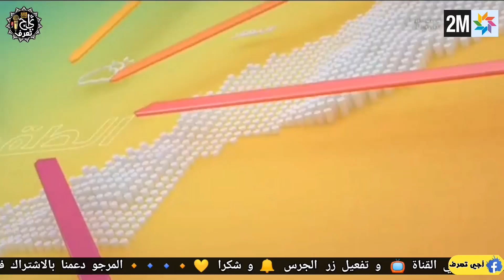حالة الطقس بالمغرب اليوم الخميس و الأيام القادمة من الاسبوع في النشرة الجوية على 2M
حالة الطقس بالمغرب اليوم الخميس 01 أبريل و الأيام القادمة من الاسبوع في النشرة الجوية على 2M

حالة الطقس بالمغرب اليوم و الأيام القادمة من الاسبوع في نشرة اخبار

مرحبا بكم في قناة اجي تعرف، اجي تعرف هي قناة إخبارية تتميز بمصداقية أخبارها و من مصادر موثوقة و تمدكم بجميع الاخبار المغربية و الدولية ايضا في أسرع وقت المرجوا منكم الاشتراك في القناة وتفعيل 🔔 لتتوصلوا بكل جديد و شكرا ♡

حالة الطقس بالمغرب : ل 04 ايام القادمة امطار عاصفية - توقعات من 01 إلى 04 أبريل 2021 - meteo maroc حالة الطقس الطقس بالمغرب طقس المغرب حالة الطقس بالمغرب حالة الطقس اليوم حالة الطقس بمراكش حالة الطقس في العرائش حالة الطقس مراكش حالة الطقس في مراكش حالة الطقس بفاس حالة الطقس بالرباط حالة الطقس طنجة حالة الطقس بمكناس حالة الطقس غدا حالة الطقس الدار البيضاء حالة الطقس بني ملال حالة الطقس بالرباط وسلا حالة الطقس الرباط حالة الطقس اكادير حالة الطقس القنيطرة حالة الطقس اكادير ملول حالة الطقس الحسيمة حالة الطقس القصر الكبير حالة الطقس اسفي حالة الطقس اليوم بالمغرب حالة الطقس الفقيه بن صالح حالة الطقس الناظور حالة الطقس امزورن حالة الطقس الخميسات حالة الطقس بالدار البيضاء حالة الطقس بوزان حالة الطقس بشفشاون حالة الطقس بتطوان حالة الطقس بتاونات حالة الطقس بالقنيطرة حالة الطقس بالجديدة حالة الطقس تطوان حالة الطقس تاونات حالة الطقس تمارة حالة الطقس تارودانت حالة الطقس تازة حالة الطقس تيفلت حالة الطقس تاوريرت حالة الطقس تزنيت حالة الطقس تنغير كلمات دات صلة بالموضوع طقس المغرب النشرة الجوية المغربية حالة الطقس حالة الطقس اليوم meteo maroc حالة الطقس بالمغرب الطقس بالمغرب اليوم وغدا حالة الطقس في المغرب اليوم الطقس بالمغرب مراكش الطقس بالمغرب طنجة الطقس بالمغرب لمدة 04 ايام الطقس بالمغرب غدا حالة الطقس بالمغرب اليوم 2m الطقس بالمغرب halat ta9s alyawm احوال الطقس بالمغرب حلة طقس حالة الطقس غدا بالمغرب

 حالة الطقس بالمغرب غدا وتوقعات الايام - meteo maroc

meteo maroc,halat ta9s,
meteo maroc 2021,
meteo maroc aujourd hui 2021,
akhbar,
maroc,meteo,
حالة الطقس,
حالة الطقس بالمغرب,
طقس المغرب,
الطقس بالمغرب,
خالة الطقس في المغرب,
طقس,الطقس,
احوال الطقس,
النشرة الجوية,اخبار المغرب,
,مديرية الأرصاد المغرب,
طقس اليوم بالمغرب,
الطقس بالمغرب اليوم,
,حالة الطقس بالمغرب اليوم الخميس,
حالة الطقس الخميس,
احوال الطقس الخميس,
احوال الطقس بالمغرب,
الاحول الجوية بالمغرب,
النشرة الجوية على 2M,